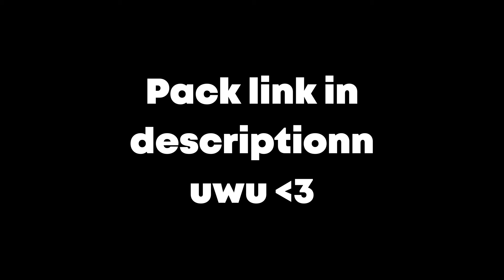Hyacinth 16x - Aesthetic pack release by luna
heyy gurlls hruu
ilyy :D